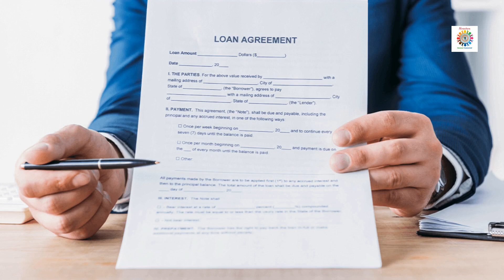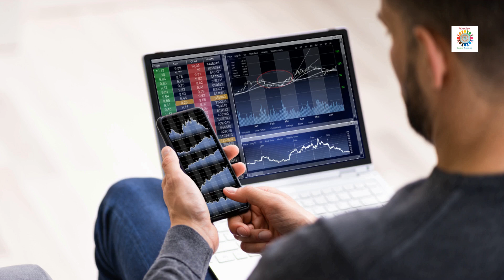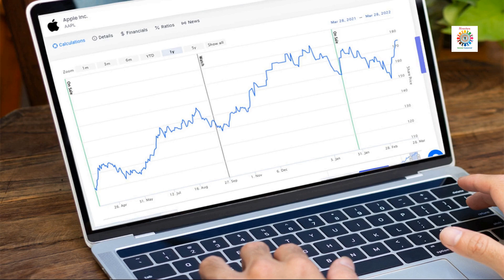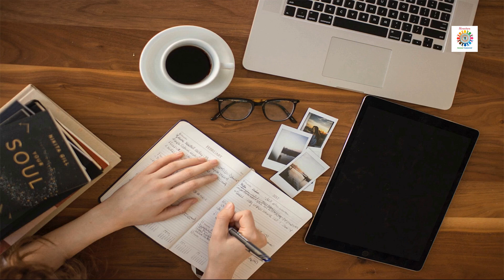NirantaraBusiness Market Moves: Analyzing Business Market Trends 03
Can a Business Loan Broker Help You Secure Financing?